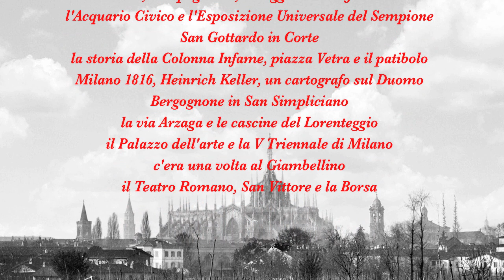La città di Milano nel 1734 ( I video di yesmilano.com 19 )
Dal disegno di Giovanni Battista Riccardi "Iconografia della città e del Castello di Milano" attualmente alla "Civica Raccolta delle stampe Achille Bertarelli" identifichiamo tutti gli edifici evidenziati dall'autore servendoci di antiche fotografie della città.